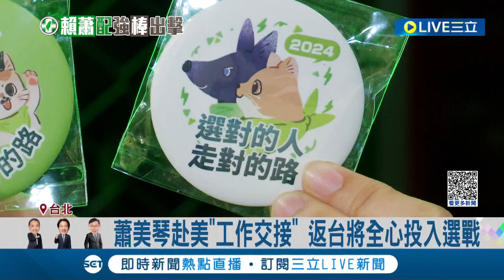蕭美琴將會帶4隻愛貓返台拚選戰! 選和你一樣好的人 "賴蕭配"第二支競選片曝光 蕭美琴赴美"工作交接" 返台將全心投入選戰│記者 朱淑君 李政道│【LIVE大現場】20231127│三立新聞台